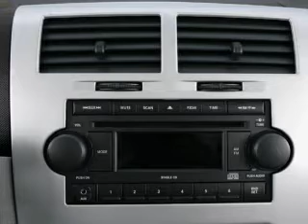2007 Dodge Caliber - MESA AZ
Year: 2007
Make: Dodge
Model: Caliber
Trim: Base
Engine: 2.0 liter inline 4 cylinder 16 valve
Transmission: Automatic
Color: Silver
Mileage: 98869
Address:
1021 SOUTH COUNTRY CLUB